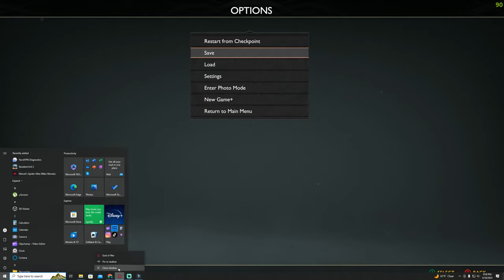2A Realm Beyond The Light Of Alfheim - God of War 4k - Part 1